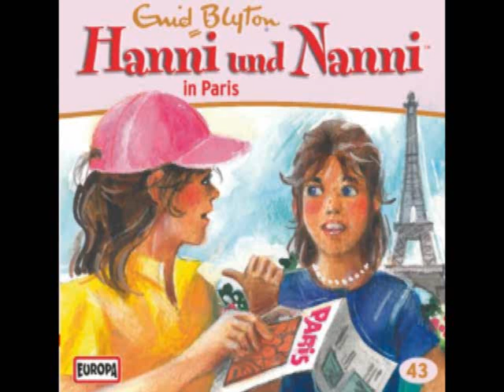Knallbunt vom 12. Februar 2014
Martin Stelzles wöchtentliches Hörspielmagazin - Heute mit John Sinclair Classics, Hui Buh, TKKG, den Teufelskickern, Hanni und Nanni, der Sherlock Holmes Academy, Team Undercover, Pollution Police, dem Radiotatort und Emile Zolas Das Geld